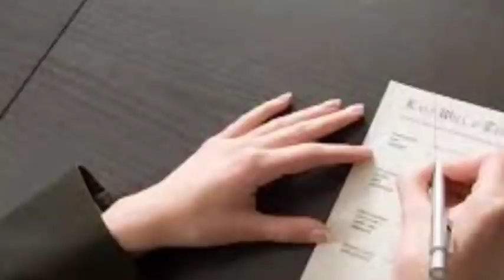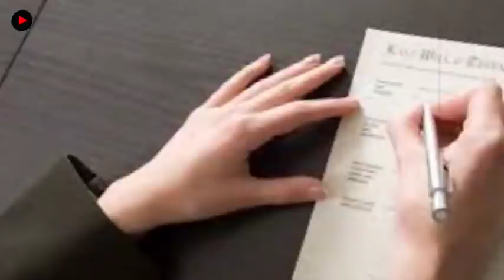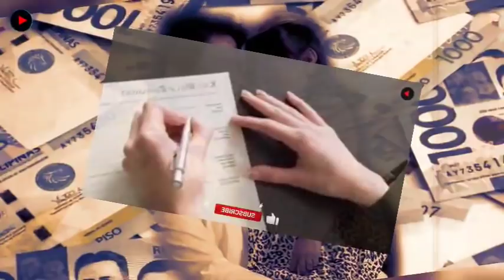ANOKAYAANGMANGYAYARI? | CabreraLism TV